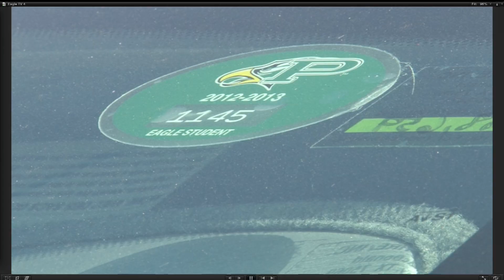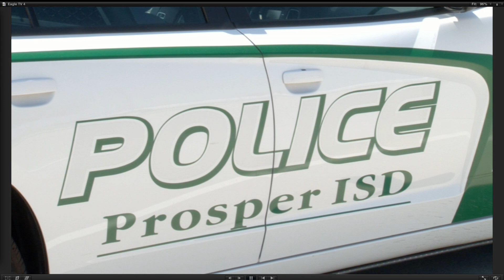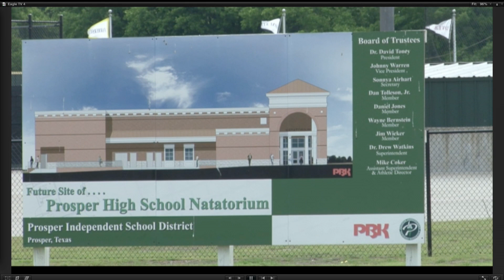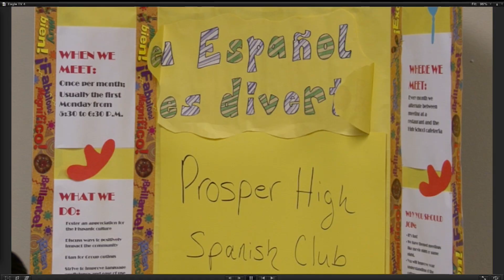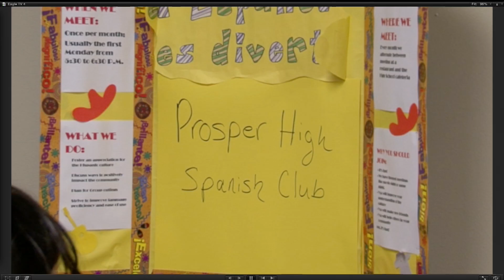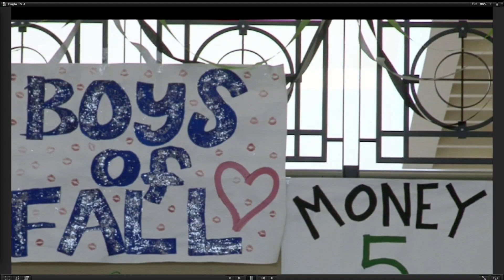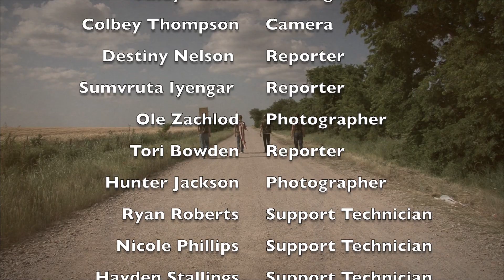Eagle TV Episode 4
Parking Passes by Ashton Perry and Cayman Brown
Coach Cottongame by Sumvruta Iyengar and Ole Zachlod
Natatorium by Destiny Nelson
Spanish Club by Hunter Jackson and Tori Bowden
"The US Beat 'Em and They Know It" Parody Historical Music Video.